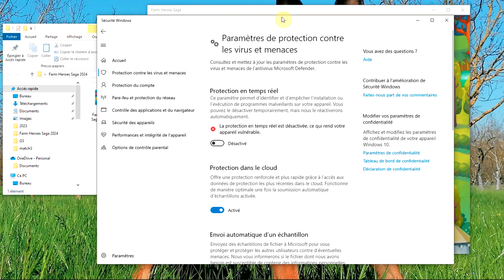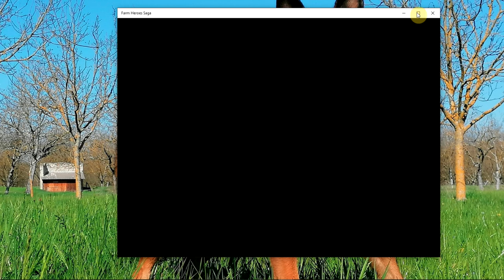Farm Heroes Saga 2024